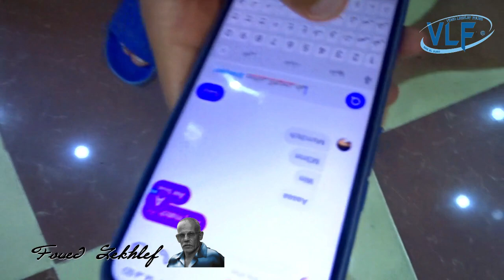Ambiance Ras El Oued :Le nouveau venu dans l’équipe nationale algérienne déclenche un conflit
Football: Le nouveau venu dans l’équipe nationale algérienne déclenche un conflit européen